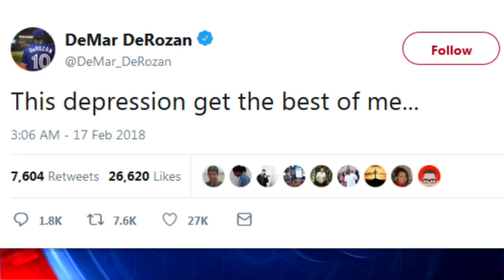Chargers Offensive Lineman Joe Barksdale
Joe was on FOX 11 SportsWrap talking about the NFL football schedule for the 20178 season.